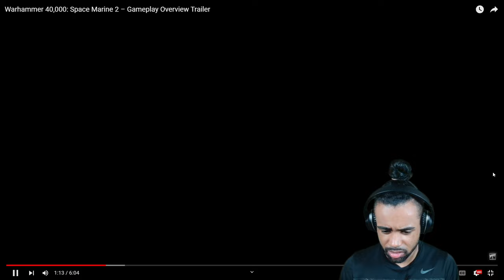Space Marine 2 Gameplay Overview Trailer [FULL REACTION + BREAKDOWN]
Hey, y'all today I'm reacting to the new Space Marine 2 gameplay trailer. Space Marine 2 is looking even better with every update from Saber and Games Workshop. The Space Marine 2 pvp mode looks absolutely insane. With every passing day, I cannot wait to play Space Marine 2. This is my Space Marine 2 reaction and breakdown.